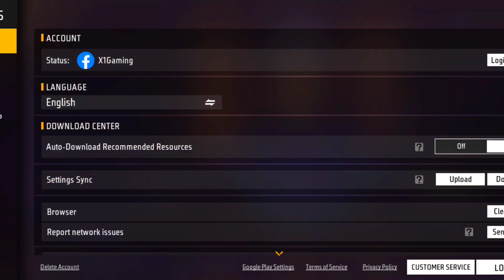FF New Bundle Combination ❣️ Ribbit Fable Bundles Combination march booyah pass Bundle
Free fire New Bundle Combination ❣️Electro pulse Bundles Combination January booyah pass Bundle

Free fire New Bundle Combination ❣️ Galactic Odyssey Bundle Combination December booyah pass Bundle

Free fire New Bundle Combination ♥️ Marionette wonder Bundle Combination November booyah pass Bundle

wrathful illusion bundle combination
wrathful illusion bundle
february booyah pass dress combinationation
february booyah pass bundle combination
dresscombination
youtubeshorttiktok
gaming
dress up
mikey kun ff
youtube shorts
february booyah pass unlock
february booyah pass discount
free fire new booyah pass unlock
february booyah pass ring event
february booyah pass frfree fire ee fire 2024
february booyah pass

next booyah pass free fire
next booyah pass in free fire
garena free fire
new booyah pass free fire
free fire,upcoming booyah pass free fir